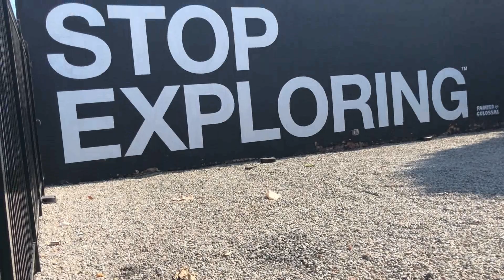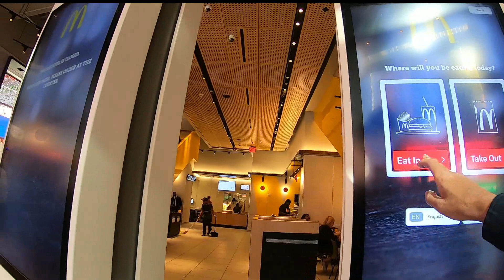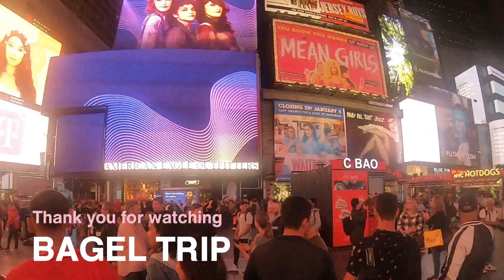ニューヨークのマクドナルドでベーグルサンドを食べた！ニューヨーク限定[BAGEL TRIP]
ニューヨークのマクドナルドに行ってきた！
ニューヨークのマックにはベーグルサンドがあります。
手軽にベーグルサンドを食べてみた！

動画の内容はブログとリンクしています。
お店の詳しい内容はブログBAGELTRIPをご覧ください。
Mcdmald’sに行ってきた！[ブログ記事]

Song: Philip E Morris - Got A Girl
song: Locally Sourced(sudio library)